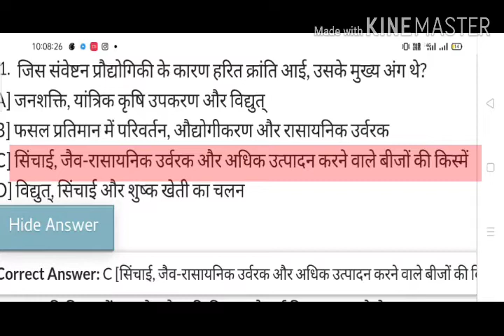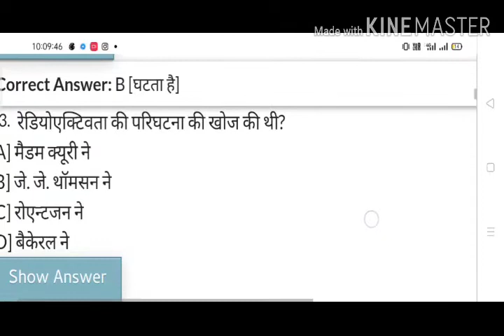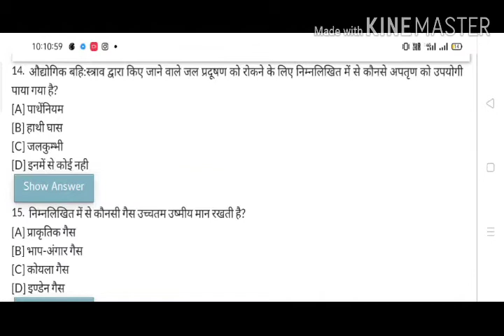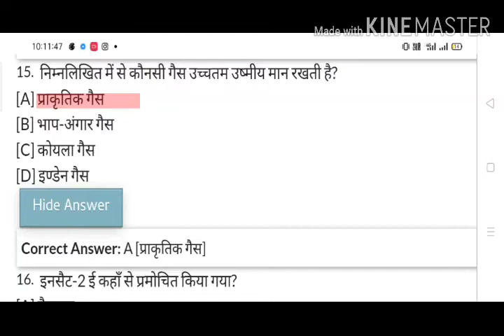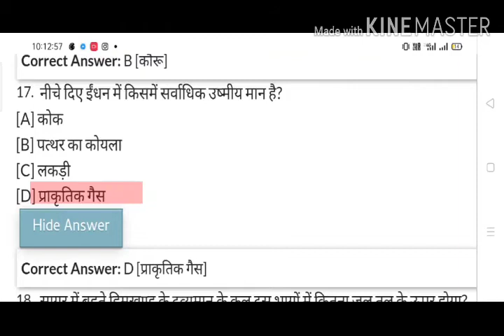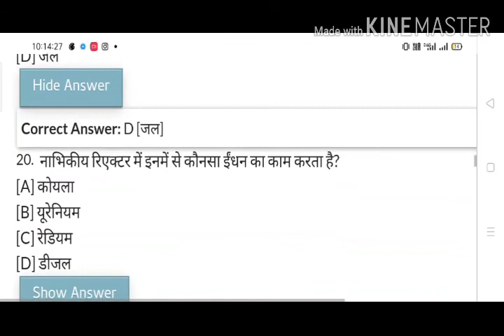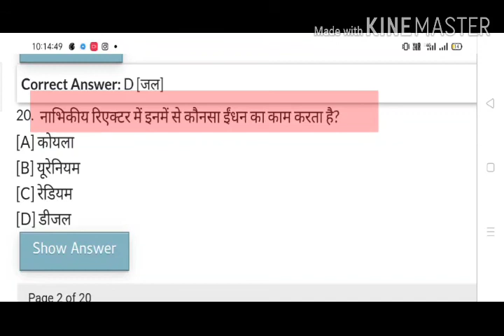GENERAL SCIENCE GK GS TGT PGT RAILWAY SSC TET EXAM